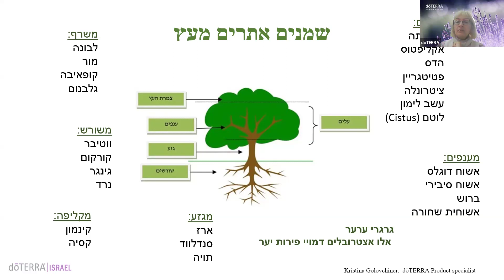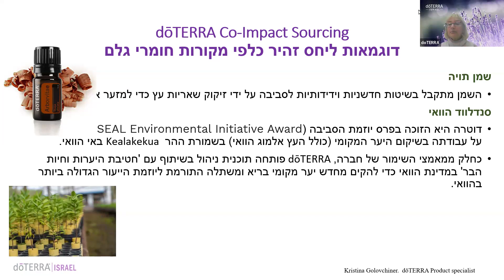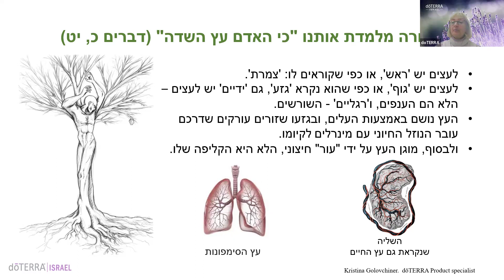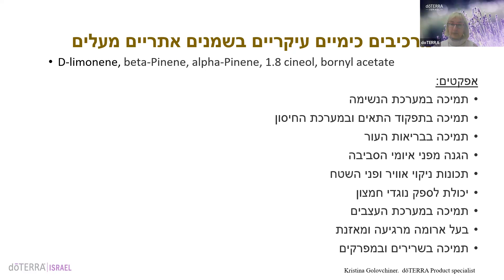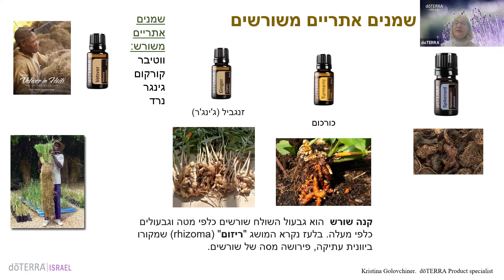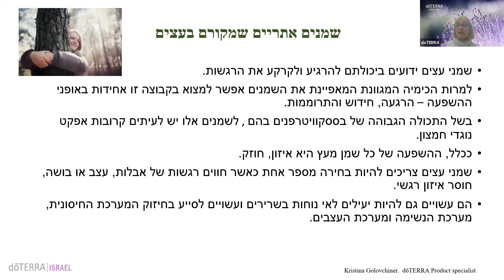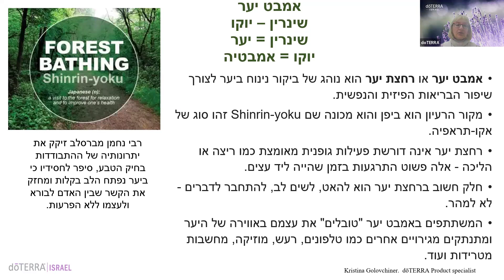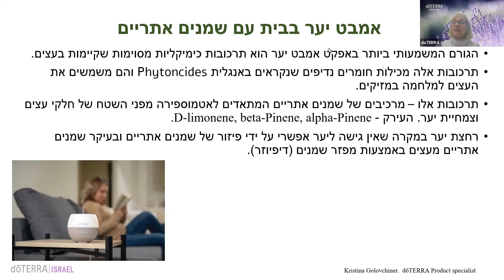גלו את כוח הטבע: וובינר לכבוד ט"ו בשבט על איך ניחוחות היער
שאפו אוויר של יער הידוע ביכולתו לשפר את הבריאות, לחזק יכולות מנטליות ורמת האנרגיה.  תטעינו את עצמכם באנרגיות חיוביות ונקו מחשבות שליליות. גלו את כל חלקי העץ המשמשים אותנו להפקת שמנים אתריים וסוגי עצים השונים.